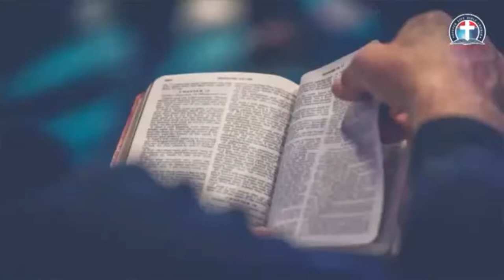FAITH IN OUR COVENANT KEEPING GOD (SWSDLBCC010321) BY PAS W F KUMUYI